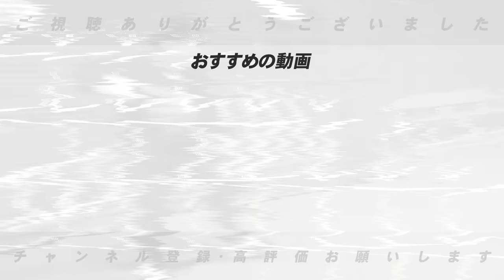【助っ人外国人評】巨人モンテスは「インコースの捌きさえ攻略できれば活躍できる‼︎」DeNAの大砲フォードの評価は？西武を救う育成から待望の助っ人誕生！途中加入の助っ人外国人について語ります【プロ野球】